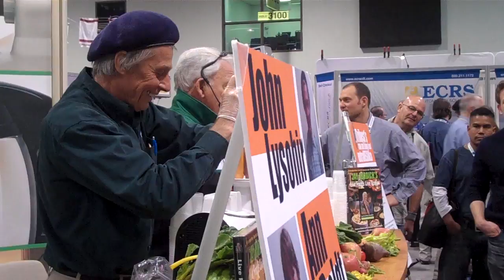Juiceman, Jay Kordich gives surprising lecture, part 2!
Jay Kordich with john and ann, giving a quick demonstration on juicing in March of 2010.  Yes, he's back!

Jay Kordich, #1 motivating speaker on juicing the world has ever seen.  Visit his website to find ebooks, cds, dvds, books and motivating information to help inspire us to be healthy.